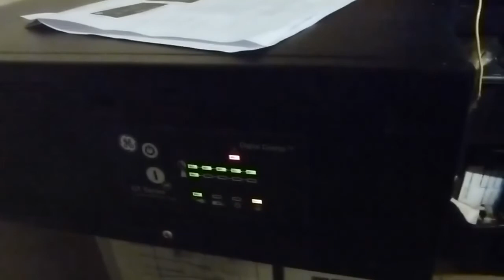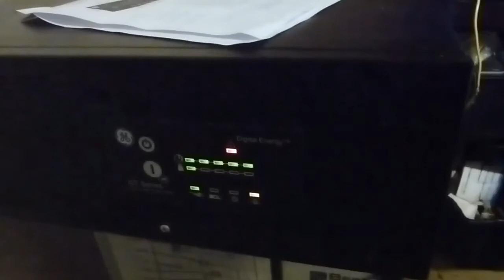UPDATED Yet ANOTHER death in the GE family. GE GT6000 UPS - FAIL 18 JANUARY 2021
UPDATED 18JAN2021

Yes, another GE GT6000UPS has failed without warning. Appears to be an identical fail mode to the previous failures - which GE have not bothered to recover and examine.  We stuck with GE6000 because of the investment in the battery - but not again . Getting a new RIELLO unit with a 5 year warranty.

Anyone contemplating a GE UPS after reading and watching this report may probably  be clinically certifiable. Just sayin'...

05 December 2018

But it's replacement is here already, thanks to Critical Power Supplies. Fingers crossed. Hopefully an analysis of the failed unit will reveal what happened.

02 December 2018 UPDATE

Another death in the GE UPS family. it just died at 08:45z. No external factors, no LEDS on. No button response - nothing. Input 230vAC, breaker on. DC Battery shows 263v

The dilemma is that the line of least resistance it to get another one and use the battery .

I just wish GE was more accessible and interactive to work with.

The replacement UPS provided as the result of the story below has itself failed with an LED sequence shown in the current manual as "negative power" which we found after a tip-off from another user. (Not GE or the supplier)

And the whole story...

This sequence indicates "Negative Power" - a phrase that is not discussed anywhere else in the manual as far I can see, and implies something has been connected to the output that fed power back - like a PV inverter?  Which is definitely not the case.

It is mentioned in this very good UPS primer paper suggesting a capacitive load.

PC/NAS filtered power supplies will nearly always have capacitors on their input filters - so one hopes that a UPS designed to power IT networks would know how to handle issues arising.

So the summary is that we have now had 4 GT6000 failures in 8 years – none of which had any advance warnings - and the previous one had a post-event event advisory that refers to a condition that is described nowhere in the (latest) manual.

I have had to archive some of this to fit thh youtube allocation

=== December 2015 notes

Earlier is archived - but contains a loy of useful GT6000 fault discussion is you aer an owner.,